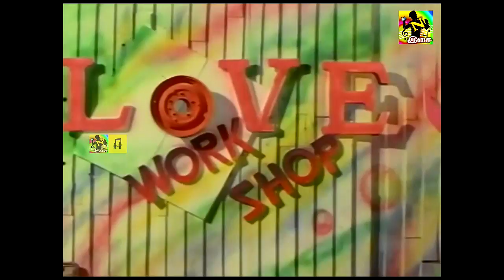Lovers Day Songs எத்தனை முறை கேட்டாலும் சலிப்பே வராத பாடல்கள்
Lovers Day Songs எத்தனை முறை கேட்டாலும் சலிப்பே வராத பாடல்கள் | Lovers Day Songs | Tamil Melody Songs
Ilaiyaraaja (born 2 June 1943 as Gnanathesikan) is an Indian film composer who works in the South Indian cinema, predominantly in Tamil since the mid 1970s. Widely regarded as one of the greatest Indian music composers of all time, Ilaiyaraaja is also an instrumentalist, conductor singer, and songwriter. He has composed more than 6500 songs and provided film scores for more than 1000 films, also being acclaimed for his exceptional background scores.[1][2][3]
Devanesan Chokkalingam, popularly known as Deva, is an Indian film composer and singer. He has composed songs and provided background music for Tamil, Telugu, Malayalam and Kannada films in a career spanning about 20 years. Many know his gaana songs, written mostly using Madras Tamil. He is known as the "Father of Gaana Genre" in the Tamil film industry.[2][3]

Deva has composed music for many films within a very short period. He debuted as a film music director in the film Manasukkeththa Maharaasa in 1989. In the intervening years he has composed music for a total of more than 400 films.[4]
Vaali (born T. S. Rangarajan; 29 October 1931 – 18 July 2014) was an Indian poet and lyricist whose works were in Tamil, had a five-decade long association with the Tamil film industry, wrote over 15,000 songs.[1][2] He acted in a number of films, including Sathya, Hey Ram, Paarthale Paravasam and Poikkal Kudhirai. He was honoured by the Government of India with the Padma Shri, India's fourth highest civilian honour.[3]
Vairamuthu Ramaswamy is a Tamil poet, lyricist and author. He is a recipient of various awards including the Padma Bhushan,[1] Padma Shri, and Sahitya Akademi Award for his novel “Kallikattu Ithikasam” as well as a seven-time winner of the National Film Awards.
They started as an assistant to Tamil music composers M. S. Viswanathan and T. K. Ramamoorthy beginning 1964 and later the duo assisted M.S.Viswanathan alone from 1965 till 1967. Kannadhasan started his own film Titled "Nagarathil Thirudargal" in which he introduced Shankar Ganesh as music directors. But unfortunately the film was stopped. So Kannadhasan took them to Chinnappa Devar and requested him to give them a chance. After Kannadhasan's death, Shankar Ganesh had their titles changed to " Kavinger vazhangiya Debating" Shankar Ganesh

Kaveri Thanda Kalaiselvi was a Natya Nadagam( Dance Drama) wherein Jayalalitha was main lead and rehearsals used to happen at her house with all artistes and musicians coming to her house and doing practice. Shankaraman, musician duo Shankar and Ganesh used to come to play music. Sandhya used to make food and give all artistes breakfast and lunch.This went on for 28 days before the first show happened in 1965. After Jayalalitha became a huge star she recommended Devar Films to give musician duo Shankar Ganesh their debut film as a music director in the film Maharasi starring Ravinchandran with Jayalalitha.

Their first independent release was Magaraasi in 1967. Aattukara Alamelu was a turning point in their career.[2] Musician duo Shankar Ganesh composed music for 2 film s of Jayalalitha - Maharasi in 1967 produced by Devar Films and Vandhale Maharasi in 1973 directed by K.S.Gopalakrishnan. Their best known composition were in Naan Yen Pirenden and Idhaya Veenai.